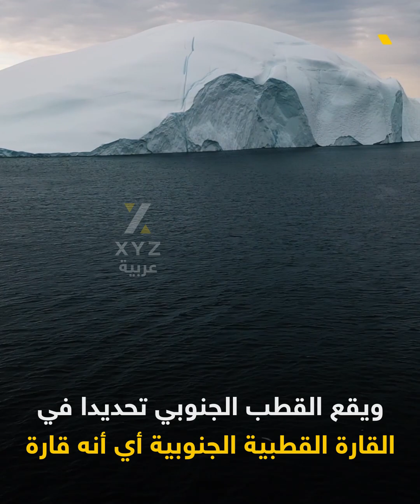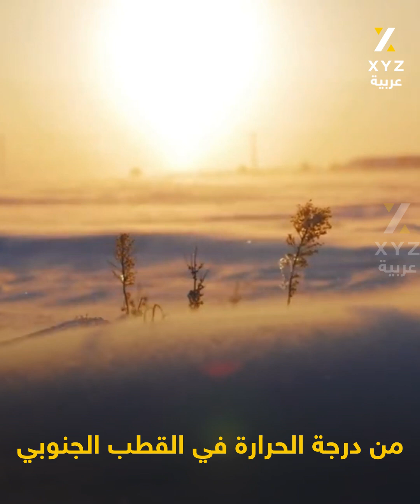ما الفرق بين القطبين الجنوبي والشمالي؟